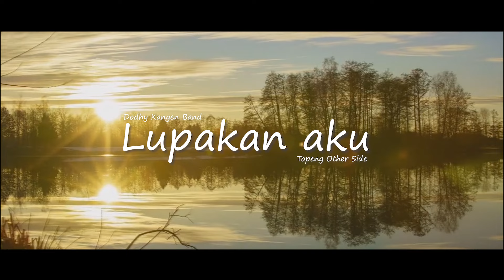Slowed ❗️ Lupakan Aku - Andika Mahesa (Topeng OS Remix)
Lirik Lupakan Aku

Dulu kita pernah bersama
Namun, semua kini telah berubah
Ikatan cinta telah sirna
Tinggallah duka dan nestapa

Dahulu saling menyayangi
Namun, ku harus pamit pergi
Kerana cintaku kemasi
Tidak mungkin aku kembali

Sudah kubilang, jangan temui aku
Kar'na ku tidak ingin menemuimu
Kuharap engkau bisa memahamiku
Lekas pergi, tinggalkanlah diriku

Sudah kubilang, hapus air matamu
Dan jangan pernah lagi mencari aku
Aku tak ingin melukai hatimu
Lekaslah lupakan aku

Enjoy Listening !